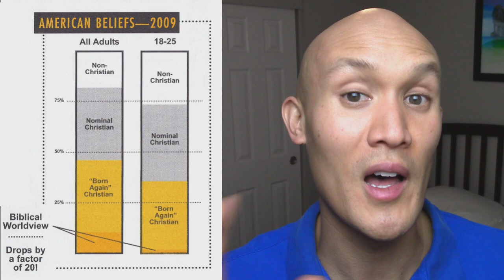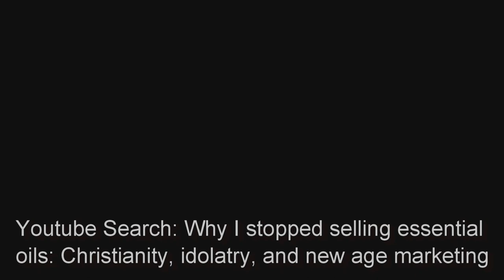Why I Stopped Selling Essential Oils: Christianity In Question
I’ve been a wellness advocate with dōTERRA for 3 years now (in Europe), love the product and company. I’m used to people commenting negatively here and there, or sending me a negative article or video (click-bait). This came up twice (two separate “new” individuals) this week.

"Oils in and of themselves are fine. There are oils in the Bible, after all. It's the idolatry and new age marketing that are the problem. Former essential oil distributor, Liberty Rose Brewster explains how essential oil blends are marketed as magical formula blends such as "abundance," "trauma recovery," and "forgiveness," with new age teachings blended in. As a Christian, Liberty could no longer support this idolatrous marketing." - Doreen Virtue (Turned comments off on video link)

Summary of Statements Made in Video (Paraphrased):
*Background: Liberty Rose Brewster was in Young Living from Feb 2017 to Oct 2019
1.) "Oils were used for Yoga and I didn't participate in that myself and promote them personally"

2.) "Why are so many Christian women were so deep into Yoga and Oils"

3.) "I had not been going to church and was entrenched into Young Living"

4.) "I found myself defending the Young Living products and it forced me to look at their mission and advertising"

5.) "I would be directly responsible if people used the blend Abundance to bring financial prosperity"

6.) "The new angle is New Age (Universal energy, bio-field), mind, body, spirit fairs, and law of attraction"

7.) "The fb group and trainings were too much into word of faith or NAR (New Apostolic Reformation)"

8.) "Thinking that there's magical powers to these oils is where the idolatry comes in"

9.) "My concern is that people get addicted to the oils and that's a sign of idolatry"

10.) "I have a problem with the artificial blends that are some magical formula"

11.) "An oil is not going to make you any more sanctified or in tune with Him"

12.) "It's taking it too far to think that God is in these plants and the purposes are going way to far"

13.) "It's going to wrap you up into thinking you are going to be responsible for improving your life and bringing things to yourself like works based, affirmations, and little gods doctrine"

- Title: Why I stopped selling essential oils: Christianity, idolatry, and new age marketing

Additional Resources:
a.) NSFH Book

d.) Jordan Belfort, Way Of The Wolf

e.) How To Solve Your People Problems